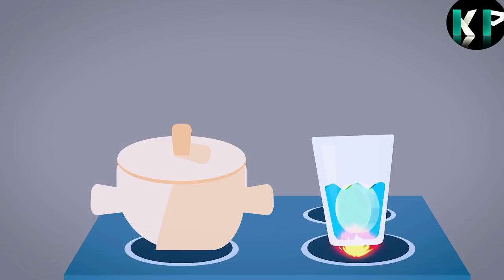Γρίφοι Επιβίωσης Λύστε Αυτούς Τους Δύσκολους Γρίφους - OnTop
γρίφους
On Top Γρίφοι μυστηρίου
OnTop Γρίφοι
On Top ελληνικά αινίγματα
γρίφος
Greek γρίφους
ελληνικά γρίφους
Κορυφαιοι Γριφοι
Δημοφιλεστεροι Γριφοι
Τυχαιοι Γριφοι
Αινίγματα
Γρίφοι Υπολογισμού
Γρίφοι Άλυτοι γρίφοι για όλους
Λυμένοι γρίφοι